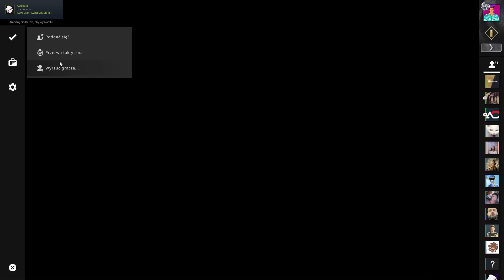NOWE GTA 6 WZOROWANE NA CS:GO! 😮